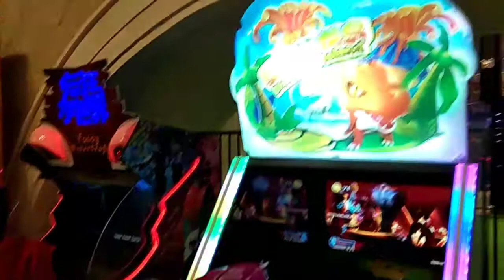NGERIIII PENAMPAKAN DINOSAURUS ZAMAN NOW TRANSMART TRANS STUDIO MINI